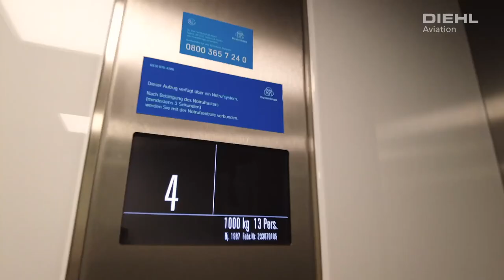Future Aviation Vlog: Nadine Karnbaum, Corporate Communications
LinkedIn or Twitter - Social Media is her daily business. As Manager Corporate Communications, @ Nadine Karnbaum is responsible for external communications - including texts, images, moving animations and videos.  Together with our @ Diehl Aviation departments and external agencies, she develops messages and reports on our latest innovations and aviation trade fairs, congresses and much more. In short: Nadine and her colleagues create exciting content with news value for you.